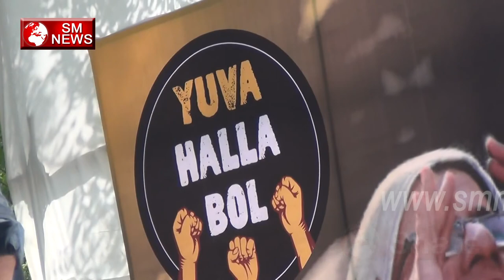सरकारी नौकरी के नाम पर किया जा रहा है Students के साथ धोखा-SSC Exam Protest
सरकारी नौकरी के नाम पर किया जा रहा है Students के साथ धोखा